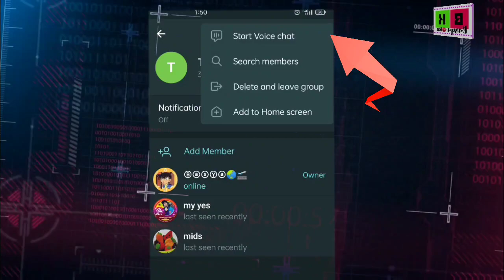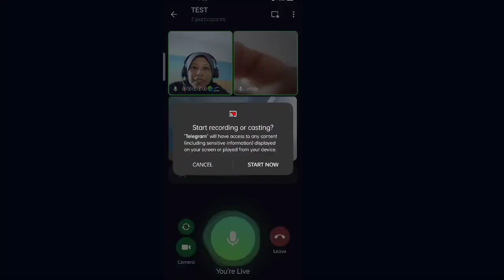wow..apps Telegram dah ada share screen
Sila Update dulu telegram masing2.

Group Video Calls
• Start video conferences from Voice Chats in any group.
• Share your screen or video from your camera with up to 30 participants (limit to be increased soon).
• Talk without video with an unlimited number of participants.
• Create voice chats from the ⋮ menu in the profile of any group where you are an admin.
• Group video calls are supported natively on all devices, including tablets and laptops.